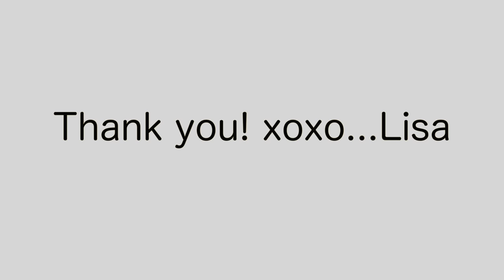Glow by Dermstore | Customized Skincare Regimens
Hey friends! I've actually done a few (non sponsored) videos on their products and their Beauty Fix Subscription box. I hope you know sponsored or not, I will always be 100% honest in my reviews, and what I share on my channel. Always.

EARRINGS in this Video- $10 from Target!
Makeup:  This makeup tutorial look will be up on my channel within the next week so be sure and check it out! Its all DRUGSTORE! :)